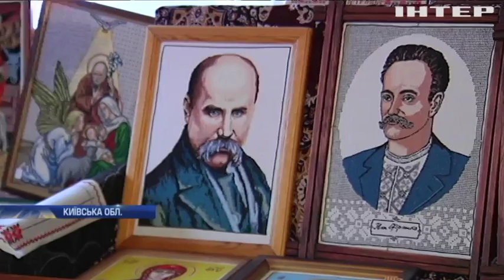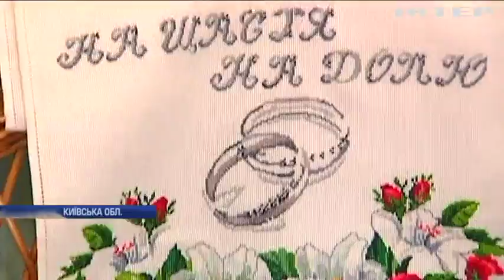Київська майстриня оздоблює полотна старовинною вишивкою